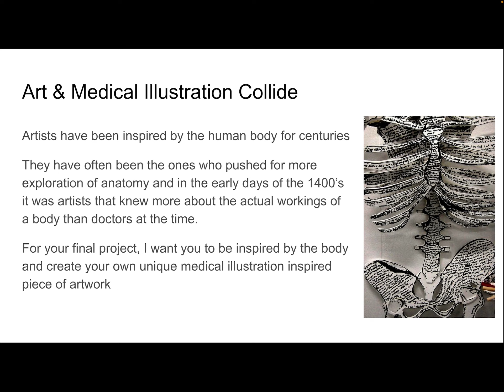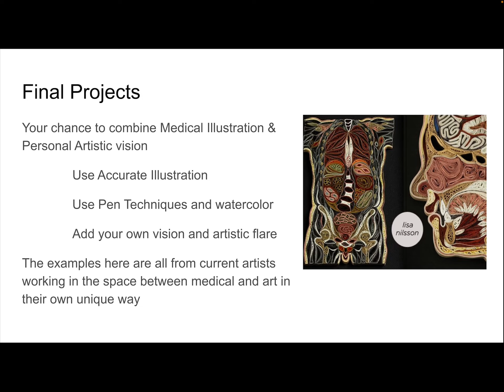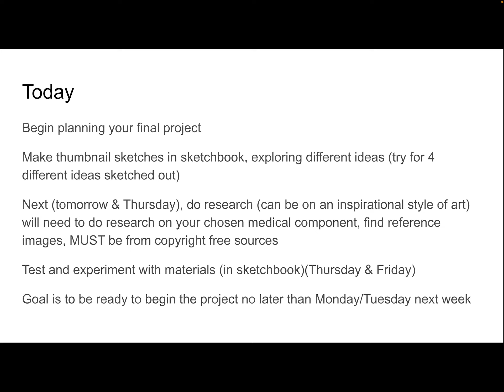Final Medical Illustration Project Introduction